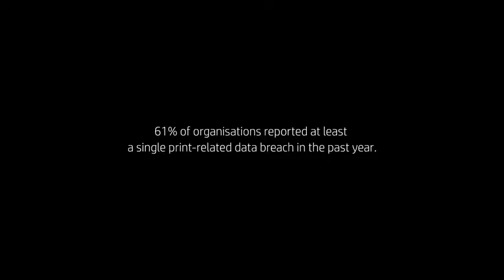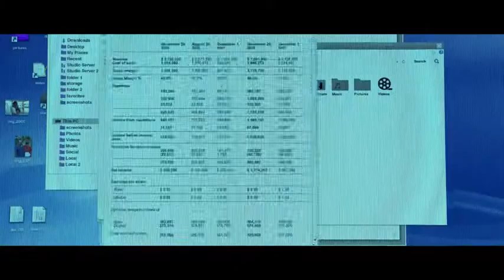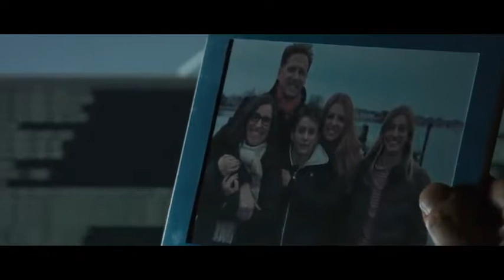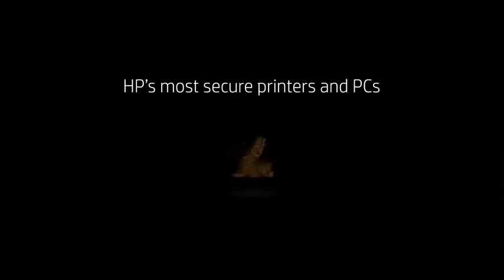The Wolf Starring Christian Slater HP Studios